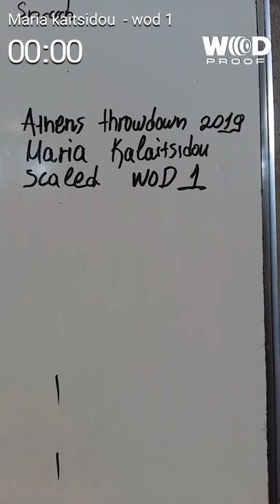Maria kalaitsidou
Wod 1